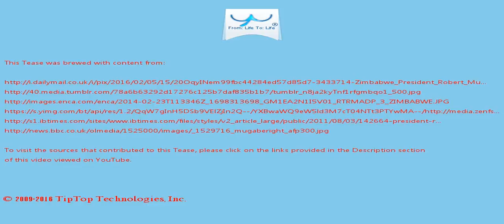A Tease: zimbabwe president land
Germany, the country he would represent later in his adventures, only became a unified nationstate in 1870, a mere twenty years before the conquest and occupation of Zimbabwe.

Dumping the worthless Zimbabwe dollar and moving to the fully-dollarised economy was an emergency solution to hyperinflation .

This Tease is included in the playlist which you may wish to view next.

There may be some fresher/older Tease for this topic and also some related topics. You can look for them by searching for "A Tease: zimbabwe president land" on YouTube or by clicking this

To drink the full T for which this Tease serves like a preview, visit T and search for "zimbabwe president land".